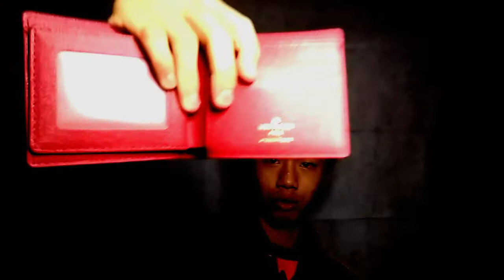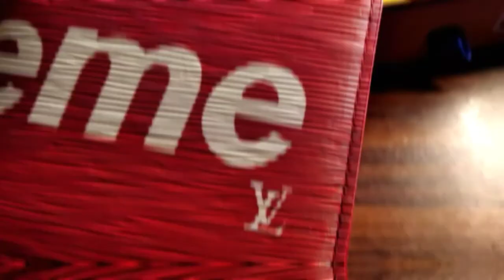LOUIS VUITTON X SUPREME wallet (REVIEW), ASLI ATAU PALSU NIH??? by Apa Aja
Halo teman² semuanya di vedio kali ini saya bakalan Review sekalian membuka LOUIS VUITTON X SUPREME WALLET. Langsung di tonton kita lihat yaa ASLI ATAU PALSU NIH BARANGNYA.